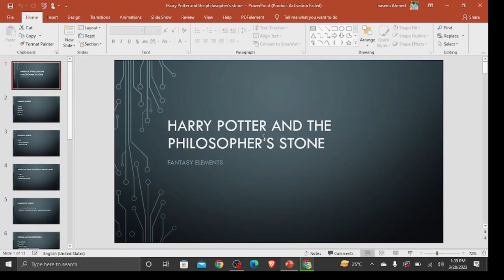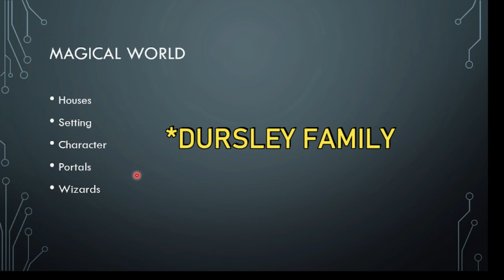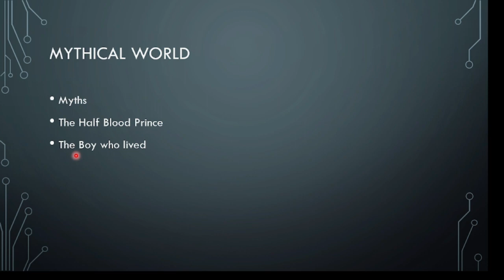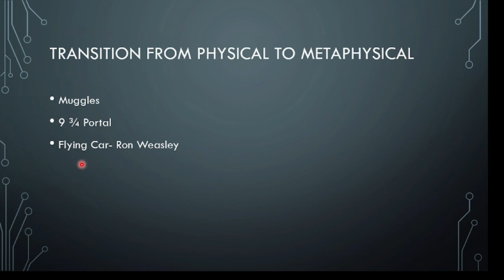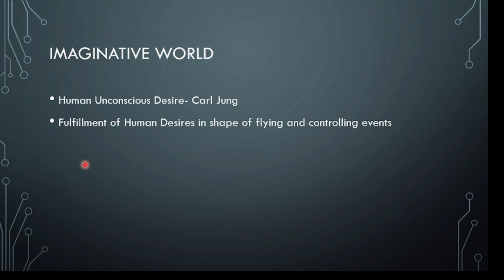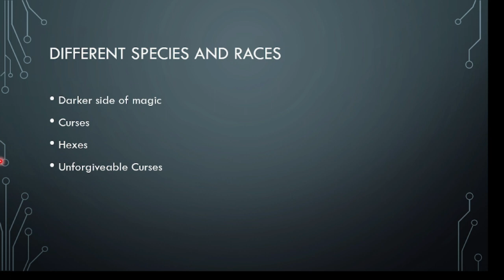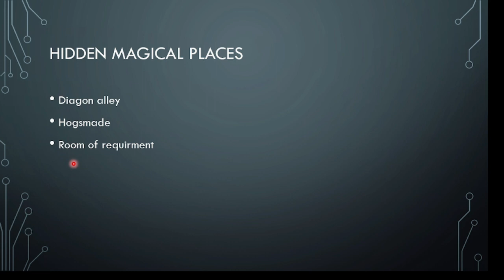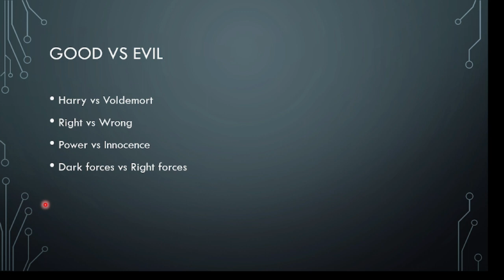Harry Potter and The Philosopher's Stone | Popular Fiction | Fantasy Fiction Elements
Harry Potter is a prime example of fantasy fiction, and it incorporates several elements typical of the genre. Here are some of the most prominent elements of fantasy fiction that can be found in the Harry Potter series:

Magic: Magic is a central element of the Harry Potter series, with spells, potions, and magical creatures playing a significant role in the story.

World-building: J.K. Rowling created a complex and detailed world of wizardry, with its own history, culture, and society. Hogwarts School of Witchcraft and Wizardry, the Ministry of Magic, and Diagon Alley are just a few examples of the richly imagined settings in the series.

Mythical creatures: The Harry Potter series features a variety of mythical creatures, including dragons, unicorns, centaurs, and house elves.

Heroes and villains: Harry, Hermione, and Ron are classic heroes who embody bravery, loyalty, and selflessness, while Voldemort and his followers represent the ultimate evil in the series.

Quests and journeys: Throughout the series, Harry embarks on a series of quests and journeys, such as his search for the Horcruxes and his eventual showdown with Voldemort.

Epic battles: The final battle between Harry and Voldemort is an epic moment in the series, with Hogwarts serving as the battleground for the ultimate conflict between good and evil.

Otherworldly realms: The series features several otherworldly realms, including the Ministry of Magic, the Forbidden Forest, and the Chamber of Secrets.

Prophecies and destiny: The prophecy that Harry is destined to defeat Voldemort serves as a driving force in the series, shaping the actions of many of the characters.

Romance: The series includes several romantic subplots, including the relationships between Ron and Hermione, Harry and Ginny, and Lupin and Tonks.